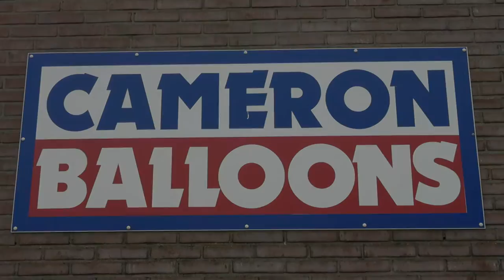Balloon inspection at Cameron Balloon Promotions Hengelo - 2016 - PH-NIJ and PH-WLE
Welcome HotAirBalloon Guys! I hope you will enjoy it! Please give me some feedback!

Read More

Some Information about me and my channel.

My name is Kevin ter Maat and i'm 18 years old.
And i live in the Netherlands in a small town. I do alot of things with balloons through Europe. And iam also an upcoming balloonpilot!
I travel through Europe with different teams! We already did the Netherlands, Germany, Austria, Italy, Belgium, Luxembourg, France.
And in the future we want to do more over the hole world!